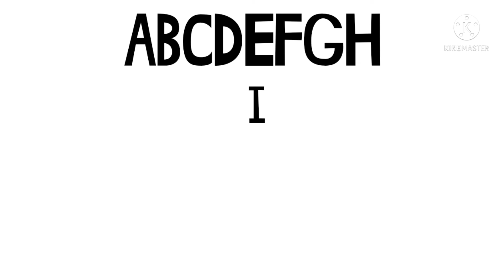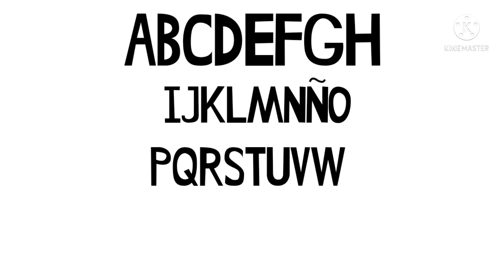EL ABECEDARIO / CANCIÓN INFANTIL